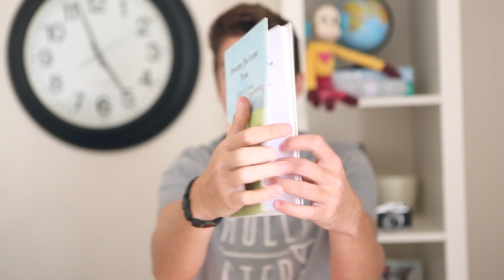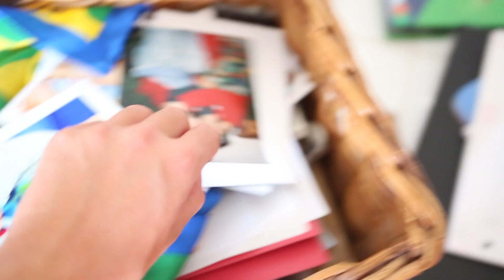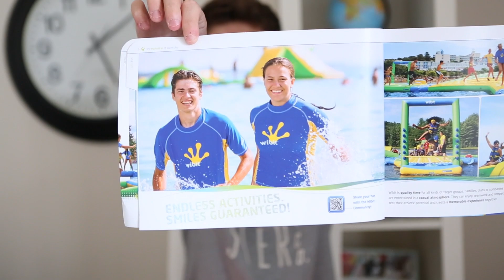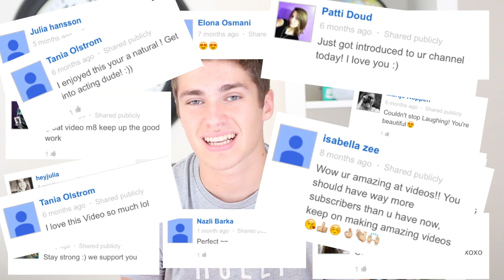50 FACTS ABOUT ME!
Here are 50 unusual facts about me that no one knows! ENJOY! :)